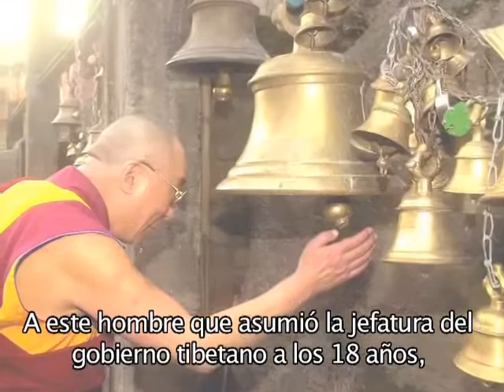demo pp biografia